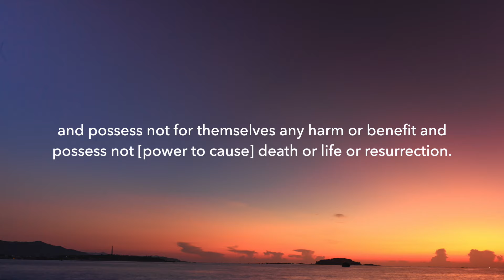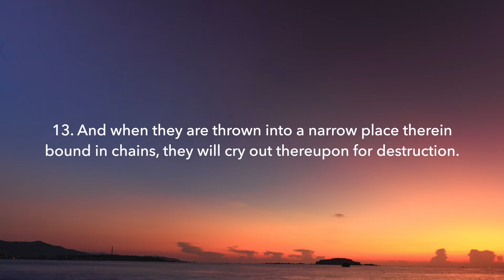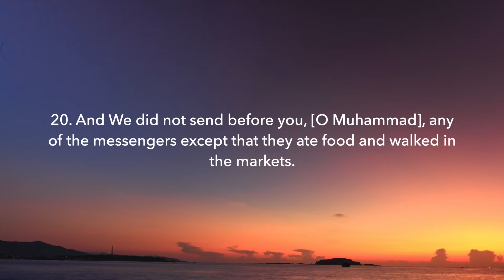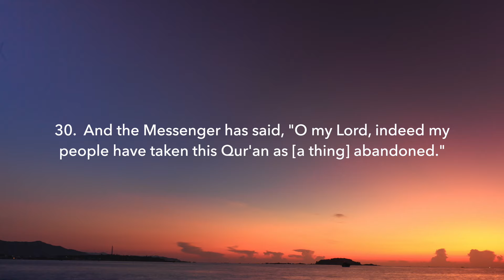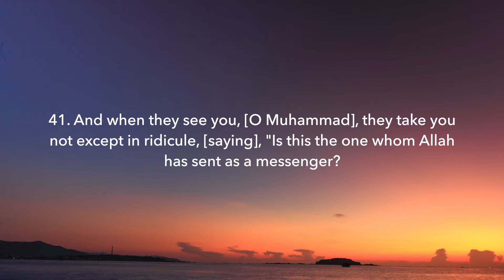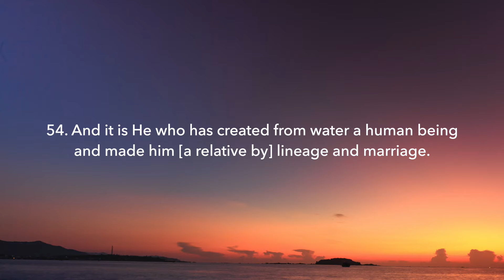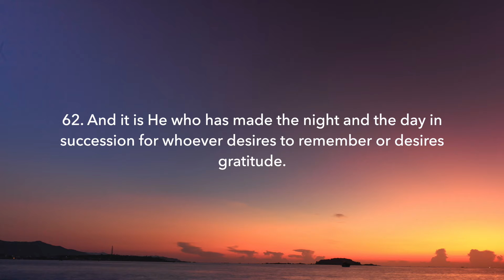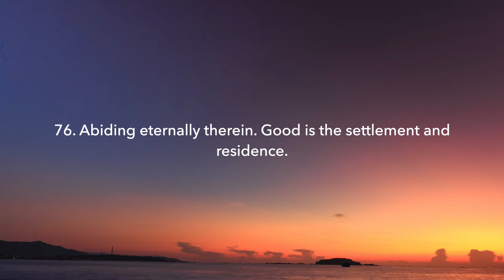Surah Al-Furqan - سورة الفرقان | Mohammed Othman | English Translation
Beautiful recitation of Surah Al Furqan by Mohammed Othman

سورة الفرقان - محمد عثمان